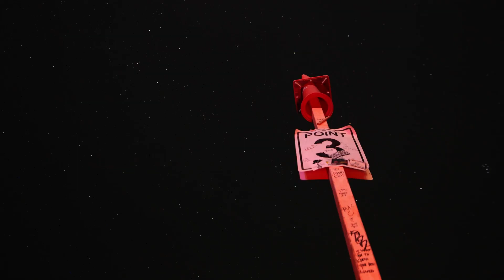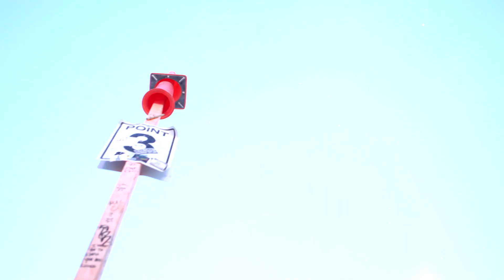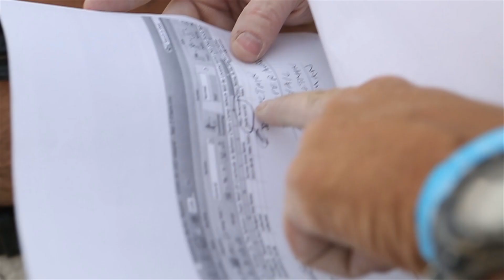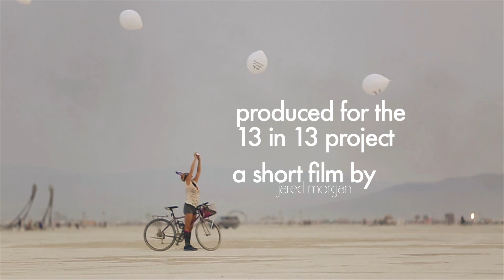Simplicity - Burning Man Balloon Chain 2013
The beauty of the Balloon Chain Project is something that words can not describe. Even a still photo struggles to tell its story. It's the simplicity of it that makes it so stunning, and this is what I set out to capture.

Shot at Burning Man 2013, Black Rock City Nevada. Equipment - Canon 5DMKIII, Philip Bloom Pocket Dolly, Miller DS10, and an intervalometer.

Produced for The "13 in 13" project. 13 films in 2013, released on the 13th of each month at 1:13pm. Film #10. pantlessproductions.com

Original music by Adrian Hernandez, adrianlinohernandez.com

Burning Man, balloons, black rock city, art project, rob, bose, robert, sky line, led lights, timelapse